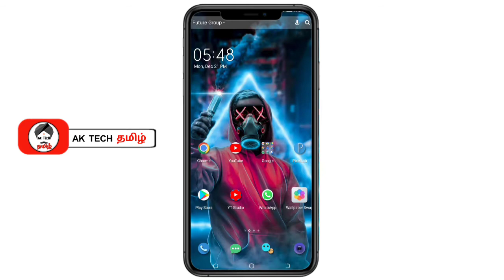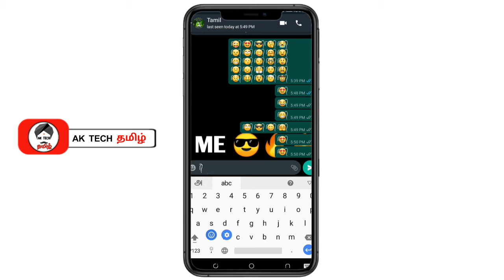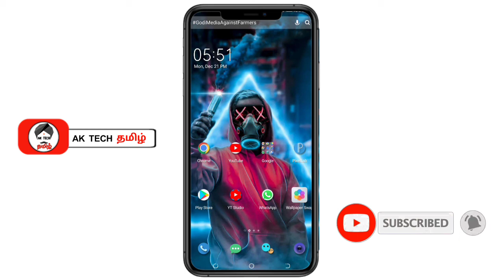ᥬ😂᭄ How to create new trending Hair emoji in tamil | Ak tech தமிழ்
In this video i am going to tell how to create new trending hair emoji in tamil

COPY THIS : ᥬ😍᭄

How to copy this,
Copy this video link and open your browser and open youtube and paste this video link then you will copy this 👆